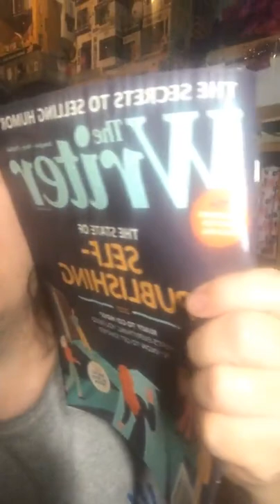Friday, August 20, 2021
gf.me/u/zngibh
gf.me/u/zngxxz